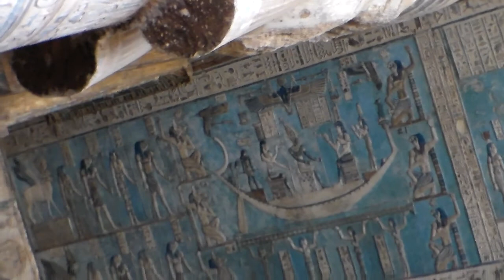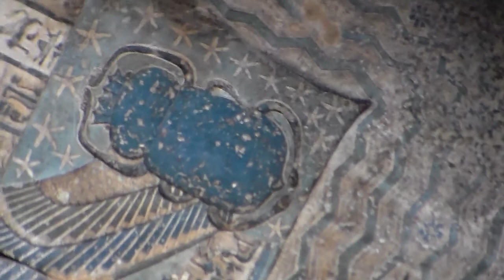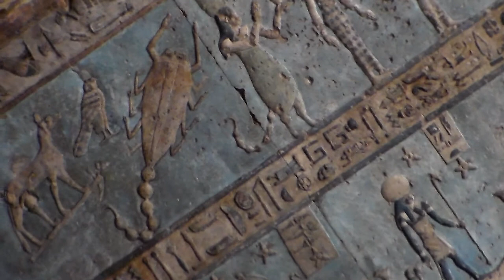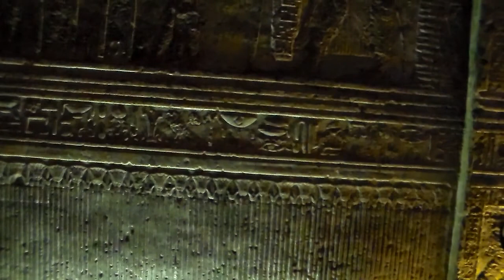Dendera temple with Mohamed Abdel Galil.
Our visit to Dendera temple with our guide Mohamed.